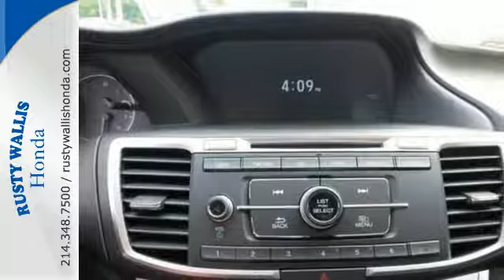2015 Honda Accord Sedan Dallas TX Fort Worth, TX #150457 - SOLD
Year: 2015
Make: Honda
Model: Accord Sedan
Trim: 4dr I4 CVT Sport
Engine: 4 Cyl - 2.4 L
Transmission: Variable
Color: Crystal Black Pearl
Interior: Black
Stock #: 150457
VIN: 1HGCR2F59FA055228
Black. Call ASAP! Hey! Look right here! Who could say no to a simply outstanding car like this great 2015 Honda Accord? This is one luxurious ride, but don't just take my word for it. Come on down and EXPERIENCE it for yourself. You won't be disappointed. This Accord is nicely equipped with features such as Black, 160-Watt AM/FM/CD Audio System, 4 Speakers, 4-Wheel Disc Brakes, ABS brakes, Air Conditioning, Alloy wheels, AM/FM radio, Automatic temperature control, Brake assist, Bumpers: body-color, CD player, Cloth Seat Trim, Delay-off headlights, Driver door bin, Driver vanity mirror, Dual front impact airbags, Dual front side impact airbags, Electronic Stability Control, Four wheel independent suspension, Front anti-roll bar, Front Bucket Seats, Front Center Armrest, Front dual zone A/C, Front fog lights, Front reading lights, Fully automatic headlights, Illuminated entry, Leather steering wheel, Low tire pressure warning, MP3 decoder, Occupant sensing airbag, Outside temperature display, Overhead airbag, Overhead console, Panic alarm, Passenger door bin, Passenger vanity mirror, Power door mirrors, Power driver seat, Power steering, Power windows, Radio data system, Rear anti-roll bar, Rear seat center armrest, Rear window defroster, Remote keyless entry, Security system, Speed control, Speed-sensing steering, Speed-Sensitive Wipers, Spoiler, Steering wheel mounted audio controls, Tachometer, Telescoping steering wheel, Tilt steering wheel, Traction control, Trip computer, and Variably intermittent wipers.

Address:
12277 Shiloh Road